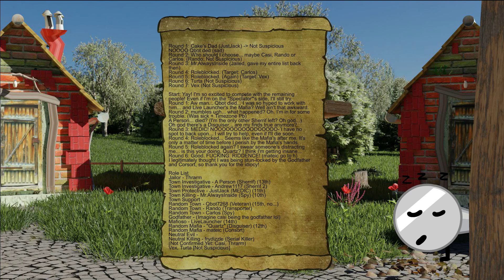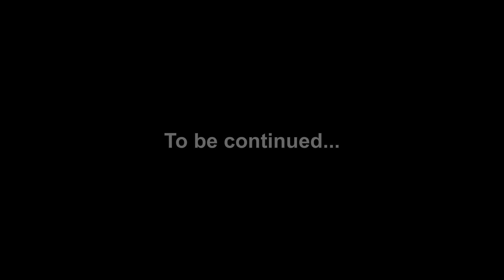Cheez Doodle Battle - Episode 92 Part 15 (Day 8)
Parts 13, 14, 15, AND 16

Cheez Doodle Battle is a BFDI Camp. I do not own BFDI. This is episode 46P